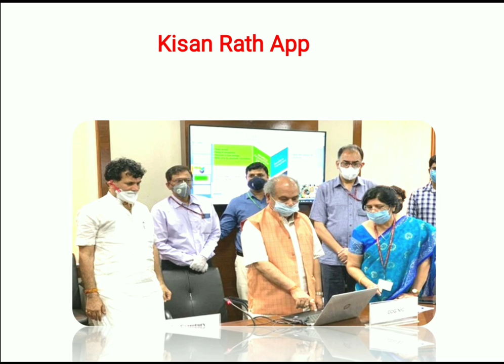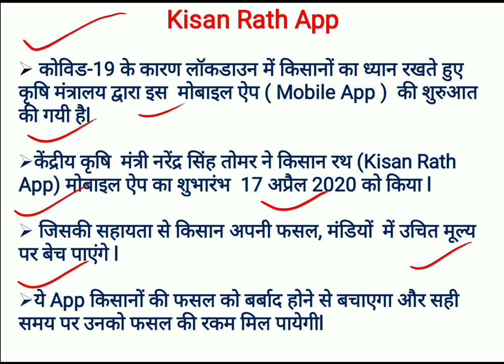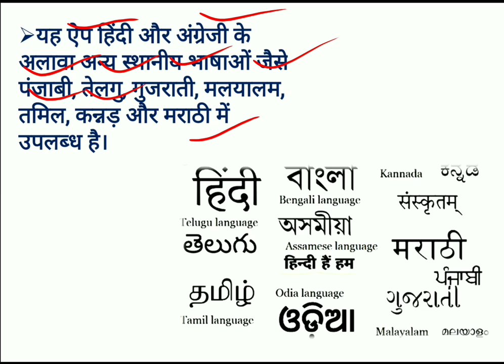Agriculture Current Affairs 2020 || Kisan Rath App || Must Watch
N

Agri mantra